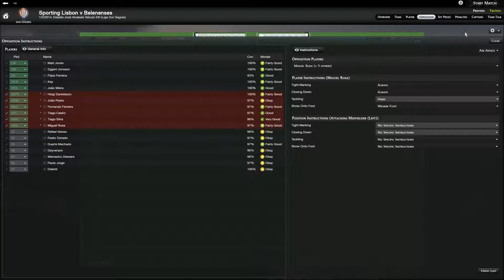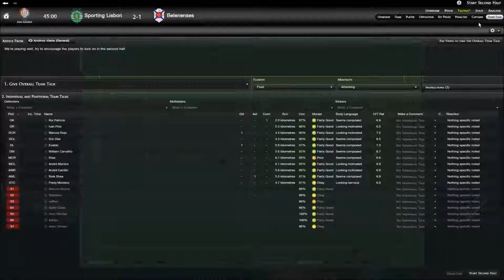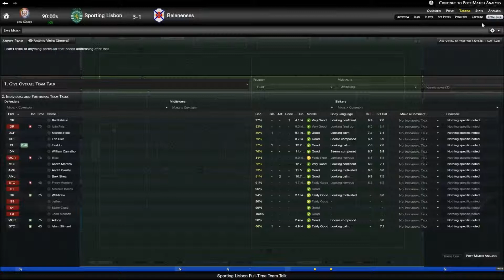FM 14: Sporting Clube de Portugal - Part 9 - Vs Belenenses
I play agianst a team. That is all i remember right now.